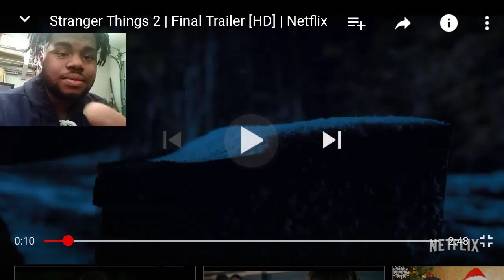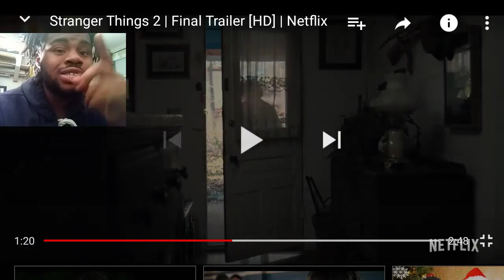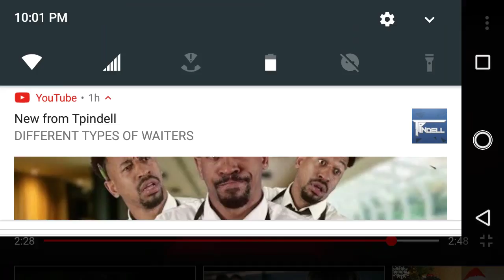Stranger Things 2 Trailer REACTION/THOUGHTS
🔘live.me:ogocean